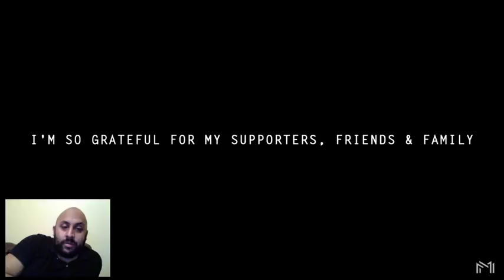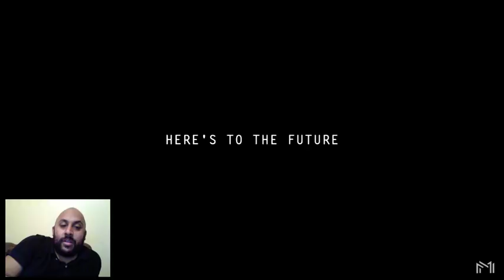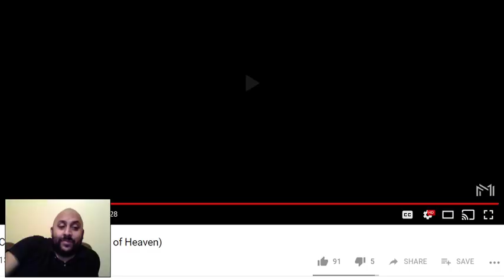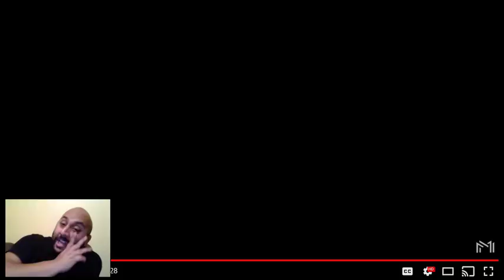Domenic Maisto: Call To Arms ( Gates Of Heaven) Reaction